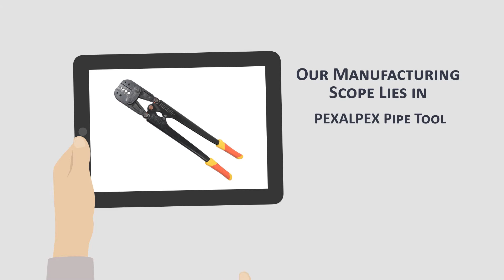IWISS Promo Video